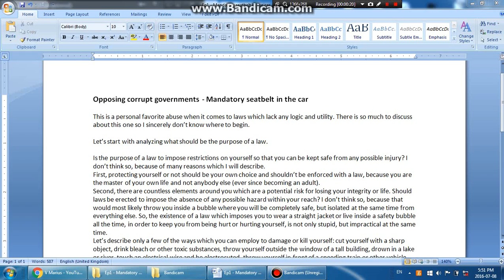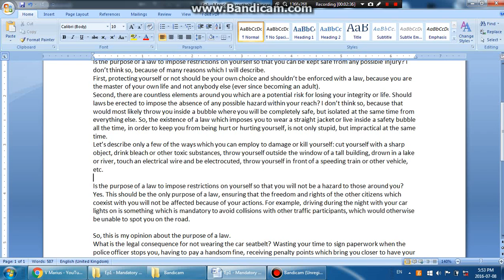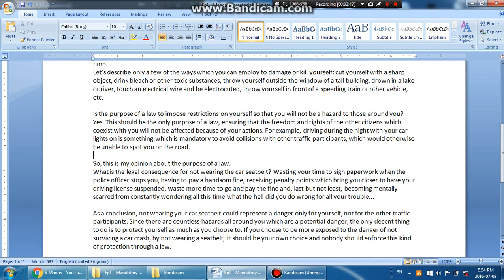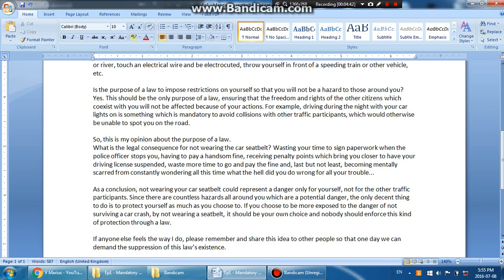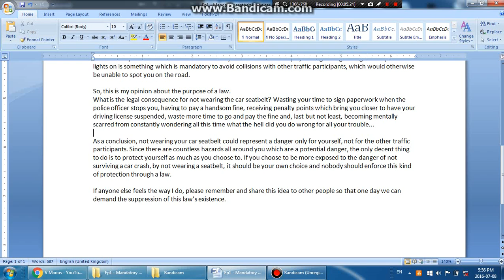Opposing Corrupt Governments - Mandatory seatbelt in the car